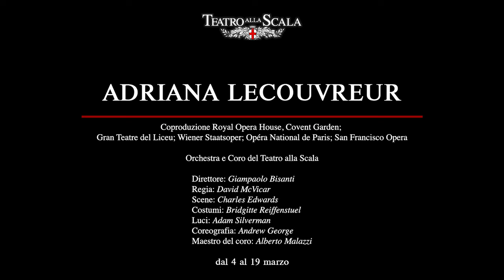Adriana Lecouvreur - Trailer (Teatro alla Scala)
Adriana Lecouvreur
Francesco Cilea
Stagione 2021/2022

Coproduzione Royal Opera House, Covent Garden; Gran Teatre del Liceu; Wiener Staatsoper; Opéra National de Paris; San Francisco Opera

Direttore: Giampaolo Bisanti
Regia: David McVicar
Scene: Charles Edwards
Costumi: Brigitte Reiffenstuel
Luci: Adam Silverman
Coreografia: Andrew George
Maestro del Coro: Alberto Malazzi
Cast: Yusif Eyvazov /Freddie De Tommaso (Maurizio), Alessandro Spina (Il Principe di Bouillon), Carlo Bosi (L'abate di Chazeuil), Alessandro Corbelli / Ambrogio Maestri (Michonnet), Francesco Pittari (Poisson), Maria Agresta (Adriana), Anita Rachvelishvili / Judit Kutasi (La principessa di Bouillon), Caterina Sala (Mad.lla Jouvenot), Svetlina Stoyanova (Mad.lla Dangeville), Costantino Finucci (Quinault, socio della Comédie), Paolo Nevi (Un maggiordomo)

Adriana Lecouvreur
Francesco Cilea
2021/2022 Season

Teatro alla Scala Orchestra and Chorus
Royal Opera House, Covent Garden; Gran Teatre del Liceu; Wiener Staatsoper; Opéra National de Paris; San Francisco Opera Coproduction

Conductor: Giampaolo Bisanti
Staging: David McVicar
Sets: Charles Edwards
Costumes: Brigitte Reiffenstuel
Lights: Adam Silverman
Choreography: Andrew George
Chorus Master: Alberto Malazzi
Cast: Yusif Eyvazov /Freddie De Tommaso (Maurizio), Alessandro Spina (Prince de Bouillon), Carlo Bosi (The Abbé de Chazeuil), Alessandro Corbelli / Ambrogio Maestri (Michonnet), Francesco Pittari (Poisson), Maria Agresta (Adriana), Anita Rachvelishvili / Judit Kutasi (Princess de Bouillon), Caterina Sala (Mad.lla Jouvenot), Svetlina Stoyanova (Mad.lla Dangeville), Costantino Finucci (Quinault), Paolo Nevi (A servant)